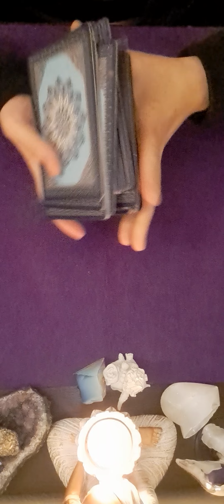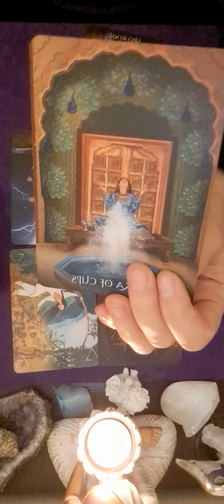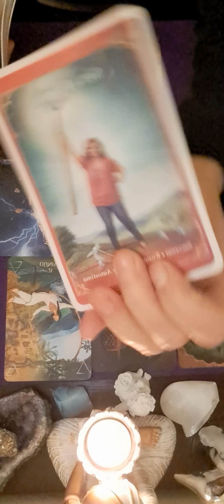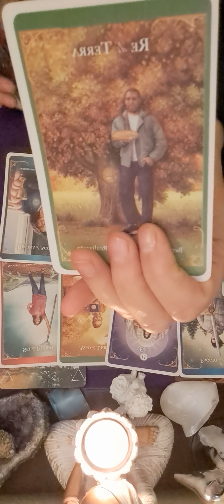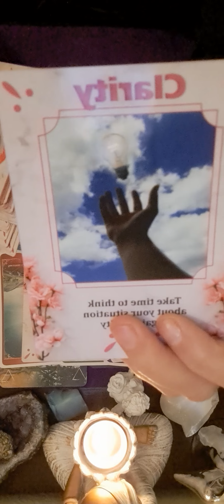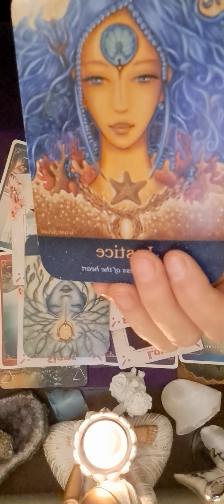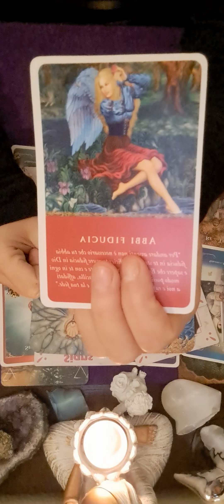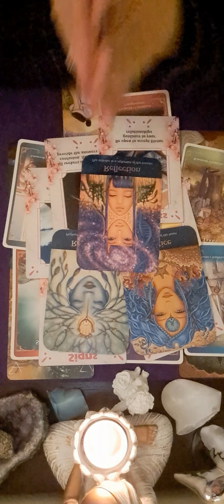❤️❤️❤️♍️ ZODIA FECIOARA LUNA IANUARIE 2023💖💖💖